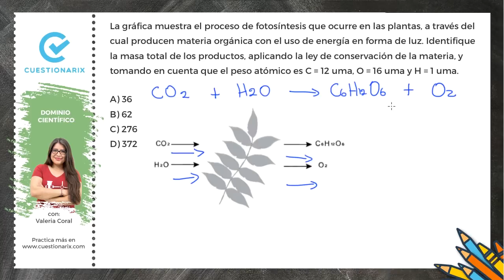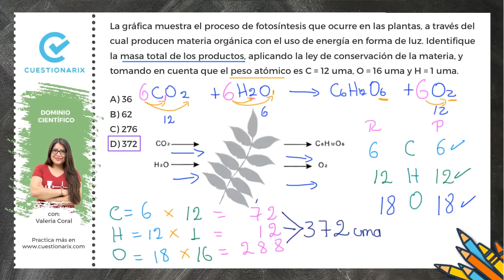🔴EXAMEN DE INGRESO A LA UNIVERSIDAD 2020⚛️ Estequiometría | Dominio científico |Proceso fotosíntesis